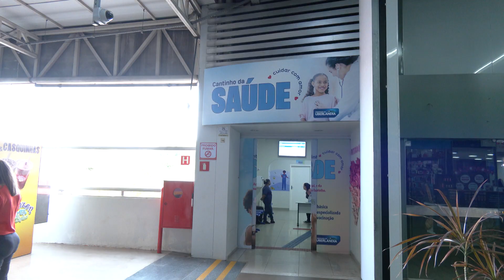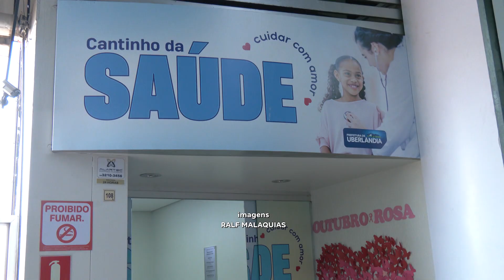Ação no terminal central oferece serviços de saúde e vacinação | Balanço Geral Minas